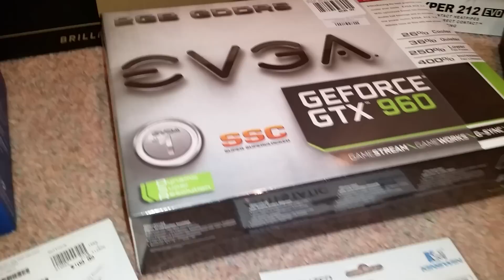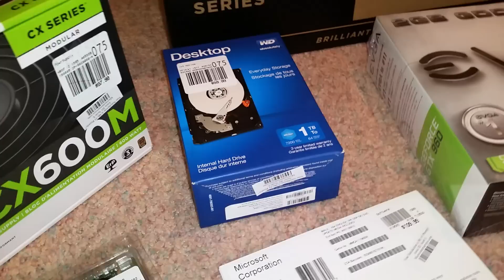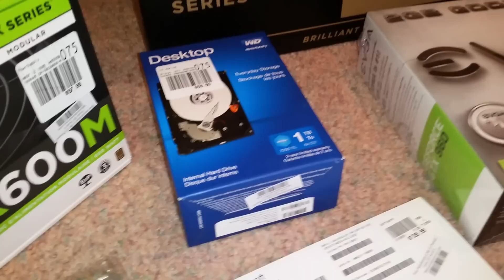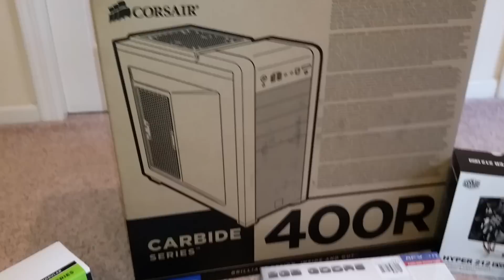#113 New Batreps Coming Soon! PC Parts Finally In. Budget (ish) Gaming Build List